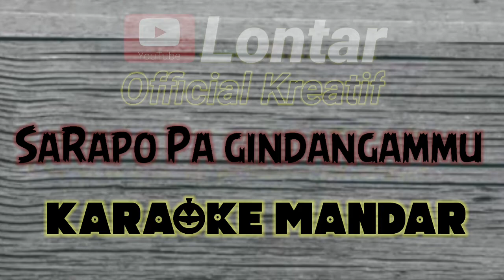Karaoke Mandar Dangdut. Sarapo Pa Gindangammu